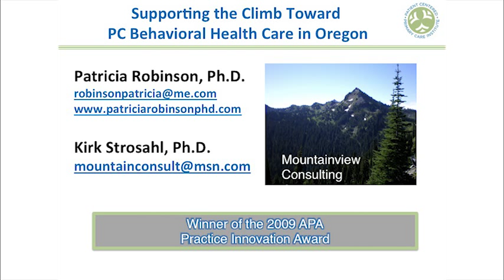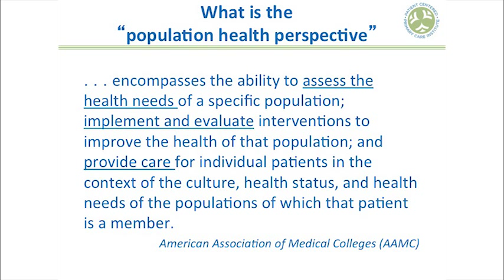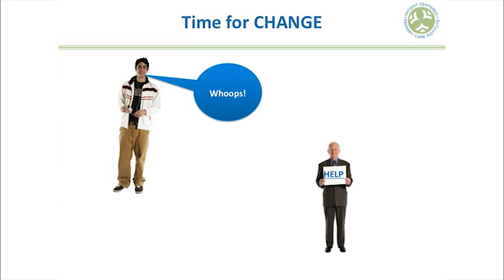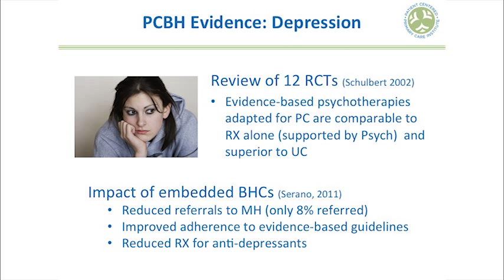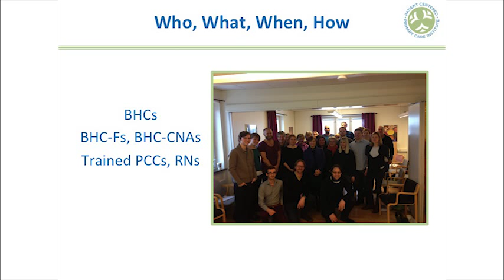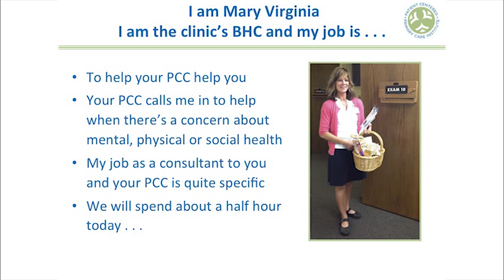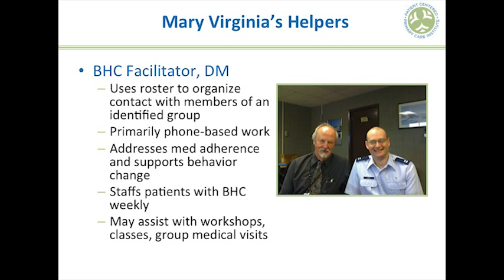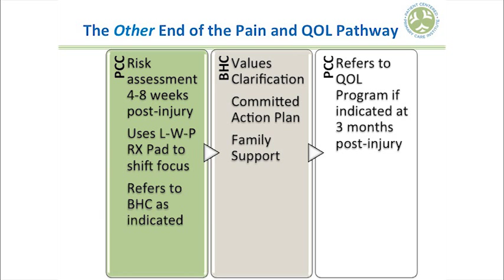Primary Care Behavioral Health Introductory Session: Overview of PCBH Model & Evidence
In the fall of 2013, the Patient-Centered Primary Care Institute hosted a training series on integrating behavioral health in primary care settings, facilitated by national expert Patricia J. Robinson, PhD, of Mountainview Consulting Group. This is the first of six videos recorded during day one (October 14th) of the first weeklong training held in Portland, OR.